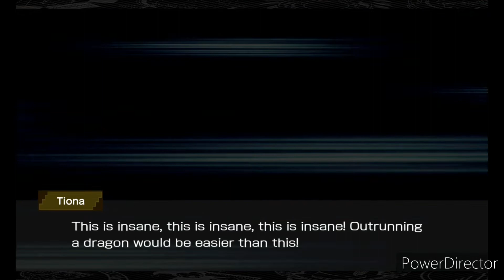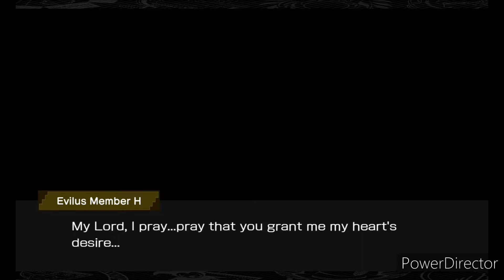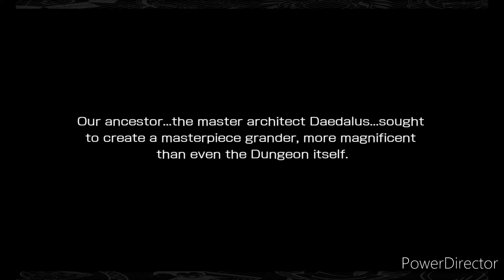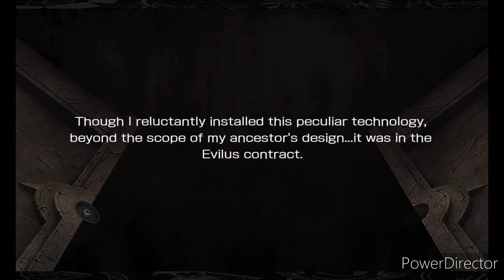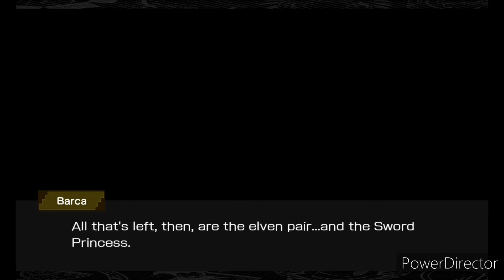Danmachi Memoria Freese Event: Requiem of Death and the Maze Story 17-22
I got Requiem of Death and the Maze Story 17-22 from Danmachi Memoria Freese.